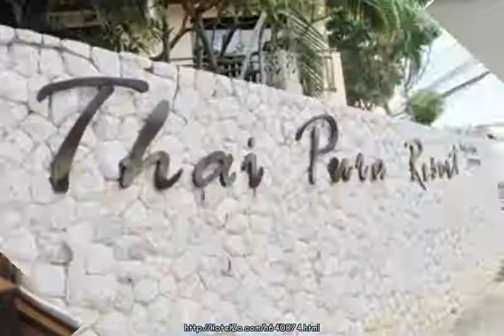Thai Pura Resort - Pattaya, Thailand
Set in a prime location of Pattaya, Thai Pura Resort puts everything the city has to offer just outside your doorstep. The hotel offers guests a range of services and amenities designed to provide comfort and convenience. All the necessary facilities, including restaurant, Wi-Fi in public areas, laundry service, free Wi-Fi in all rooms, car park, are at hand. All rooms are designed and decorated to make guests feel right at home, and some rooms come with complimentary bottled water, satellite/cable TV, internet access – wireless (complimentary), internet access – wireless (charges apply), internet access – wireless. Recuperate from a full day of sightseeing in the comfort of your room or take advantage of the hotel's recreational facilities, including outdoor pool, garden. No matter what your reasons are for visiting Pattaya, Thai Pura Resort will make you feel instantly at home.

259/59 M.5 Naklua Banglamung
Hotel stars: 3
2.5 km from city center
Rating: 79/100
With a good TrustScore of 79, guests choose this hotel because of its  rooms and service.

Activities: Outdoor pool
General: Restaurant, Garden, Wi-Fi in public areas, 24h. Reception
Services: Concierge, Hotel/airport transfer, 24hr room service, Laundry service
Room: Hairdryer, Mini bar, Shower, Safe, Air conditioning, Desk, Balcony/terrace, Refrigerator, TV, Connecting rooms, Telephone